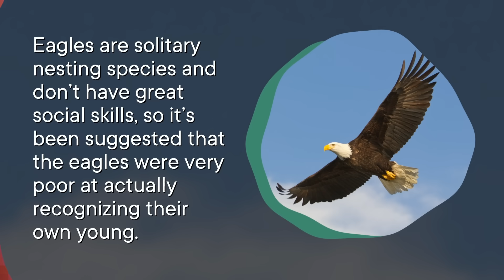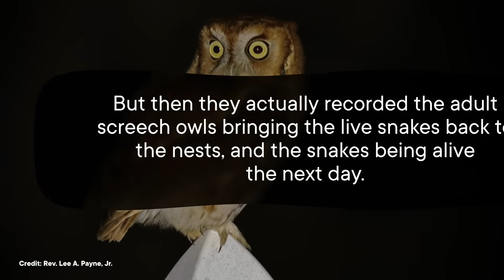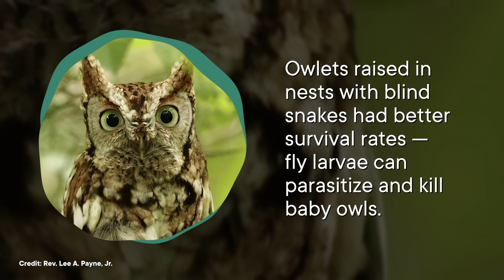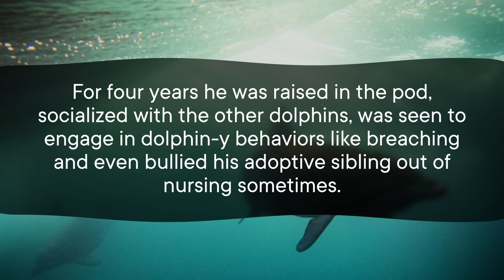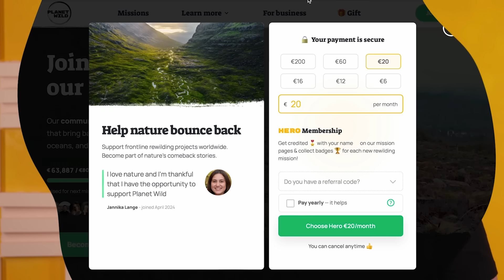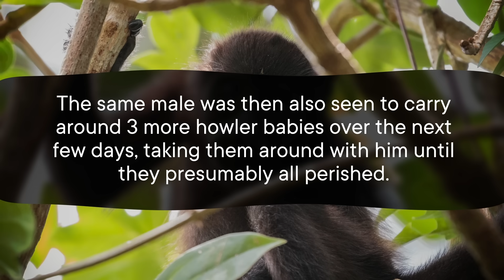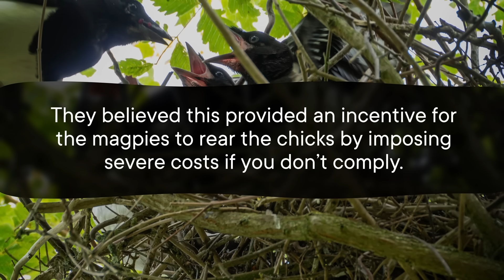The Weirdest Adoptions in the Animal Kingdom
Want to restore the planet’s ecosystems and see your impact in monthly videos? The first 100 people to join Planet Wild with my code SCI11 will get the first month for free If you want to get to know them better first, check out their project saving seahorses

From capuchins adopting howler monkeys to owls adopting snakes, here are the weirdest times an animal has taken another species under its wing, or paw, or fin.